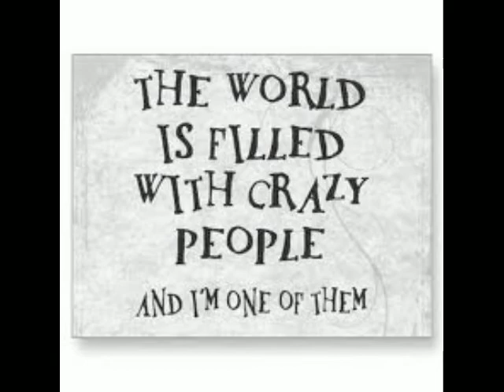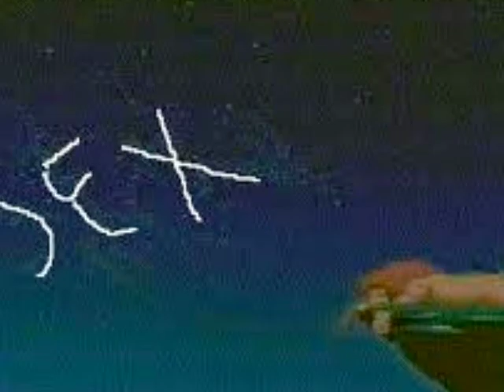IWHOA Episode 1 Part 1 9/20/11!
Local celebrity and president of the Media Club YoAndrew Giordano, co hosts the very first episode of The Irish WolfHound of America. Only at the College of Mount Saint Vincent's located in Riverdale.  SUbjects for this episode range from the Ten Year Memorial of September 11, Former President George W Bush, Current President Barack Obama, Politics, Democrats, Republicans, Republacrats, Demolicans, Healthcare, Socialism, Airport Security, Cameras, Britain,  Ameros, One World Currency, The Powers At Be, The Corporations, Utpoia, Dystopia, The New World Order (Believe it or not the wolf didn't bring up the subject YoAndrew Did!), NWO, and of course Cartoons! Episode 1 Season 1 Part 1 The Irish WolfHound of America's Radio Show 9/20/11